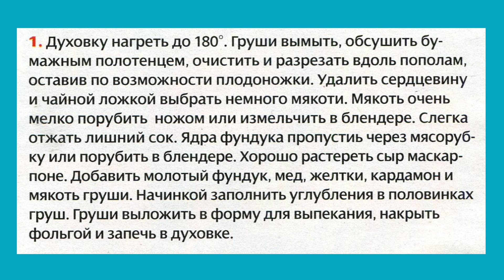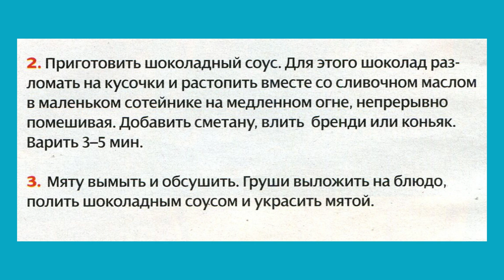Груши в шоколаде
В этом видео можно посмотреть рецепты из Школы кулинарного искусства журнала BURDA MODEN.  Смотрите видео, записывайте рецепты и повторяйте эти кулинарные шедевры.
мои плейлисты:
Шитье - мое хобби
Бесплатно скачать
вышивка - моя любовь
Вязание спицами
Вязание крючком
Рукоделие от Ирины
Своими руками
Продажа журналов